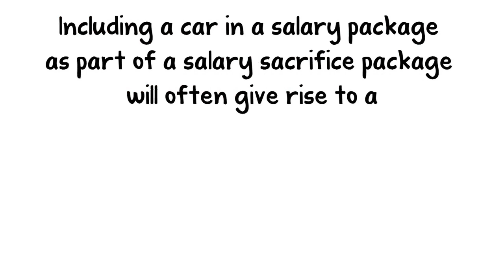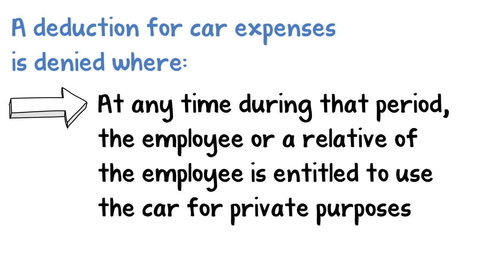Novated Leases and Deductibility of Running Costs